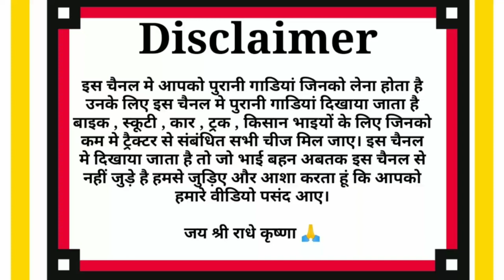सैकंड हैंड बस , ट्रक , मालगाड़ी रायपुर छत्तीसगढ़ || vlogs chitransh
सैकंड हैंड बस , ट्रक , मालगाड़ी रायपुर छत्तीसगढ़ ||
सैकंड हैंड बस रायपुर छत्तीसगढ़ ||
सैकंड हैंड ट्रक रायपुर छत्तीसगढ़ ||
पुराने ट्रक डीलर छत्तीसगढ़ ||
सैकंड हैंड पिकअप गाड़ी छत्तीसगढ़ ||
सैकंड हैंड मालगाड़ी रायपुर छत्तीसगढ़||

Maajda | Smart Turbo | SML SUPER 12.9 | Mahindra Commercial | FORCE 27 Seet | Magic Chota Hathi | All commercials  |

Shop Name - KS REAL VALUE

OWNER NAME - SUBHARSH RIVANI

Address - DDU NAGER DMART KE BAGAL , RING ROAD NO. 1 RAIPUR

Hello friends ❤️

Second Hand Luxury Car Durg 💥 || HONDA AMAZE S (i-VTEC) || Durg Chhattisgarh || Vlogs Chitransh

राधे राधे 🙏🙏